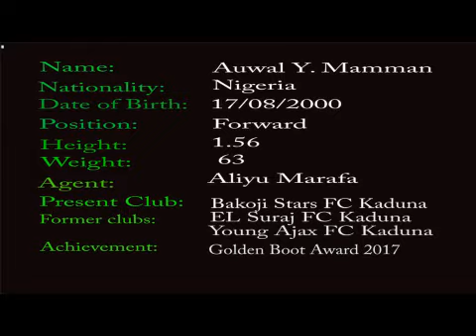auwal 40.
best of auwal 40.